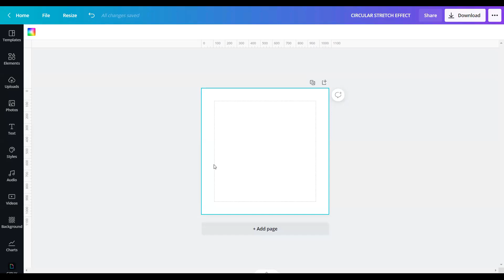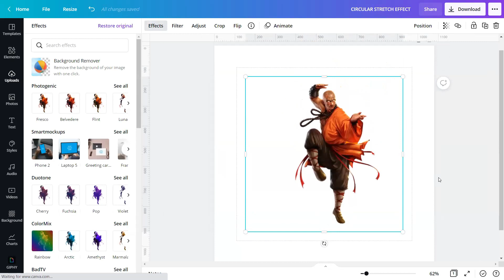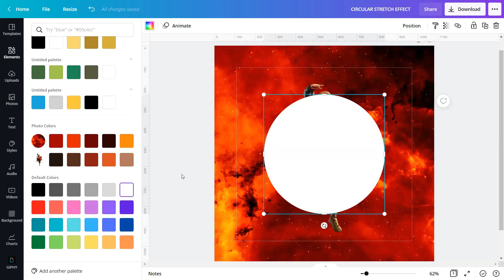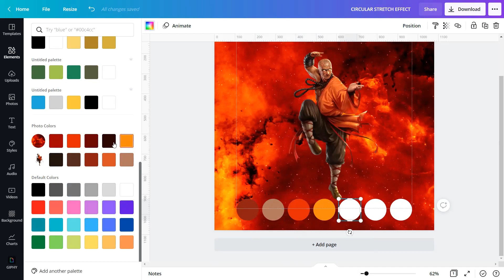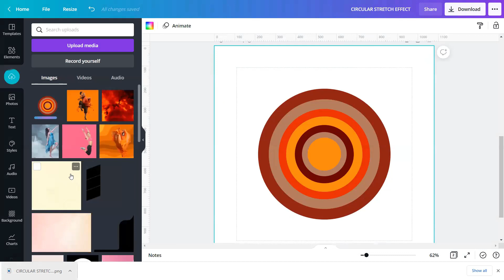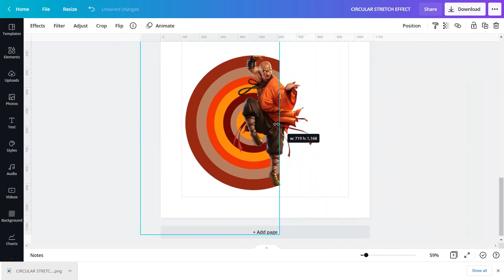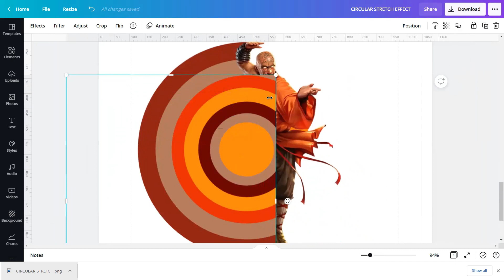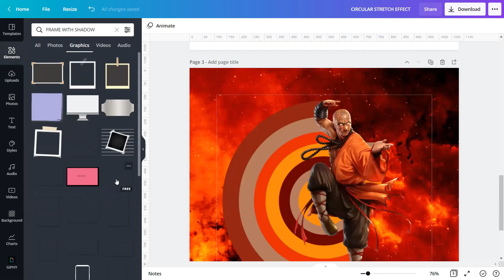CANVAPLAY | CIRCULAR STRETCH EFFECT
In today's tutorial, we will show you how to create a Circular Stretch Effect in CANVA.

[Note, correction for the 45-days as mentioned, sorry.]

Drop in the comments below what particular tutorials, hacks, and tips you want us to do, and we will try to make it for you! ALL FOR FREE!